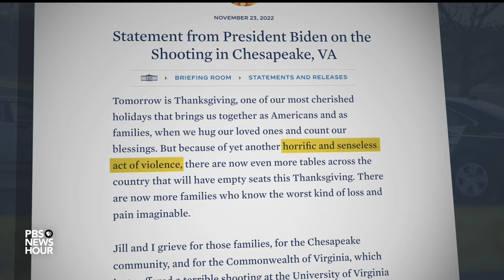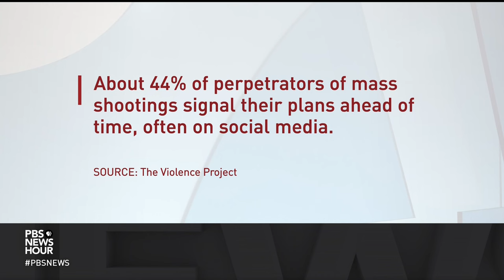Six killed when employee opens fire inside Walmart in Chesapeake, Virginia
Chesapeake, Virginia, has now joined the long list of places in America where a lone gunman committed sudden, mass murder. Police say a Walmart employee opened fire in the store, killing at least six before taking his own life. William Brangham reports.